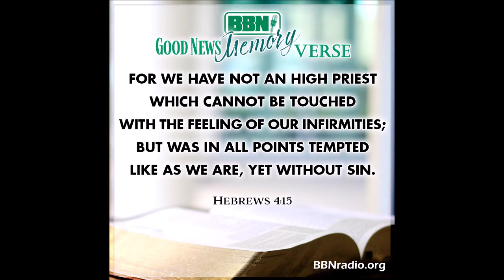Hebrews 4:15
Join us for a verse to memorize each week.  Our Good News Memory Verse for this week is Hebrews 4:15.  bbnradio.org